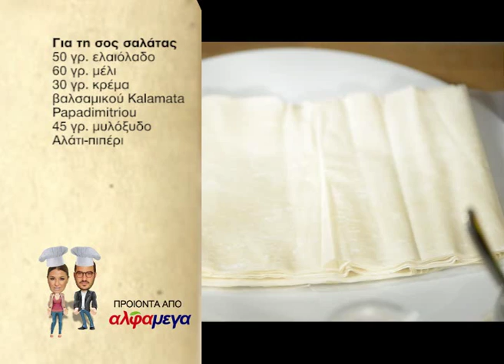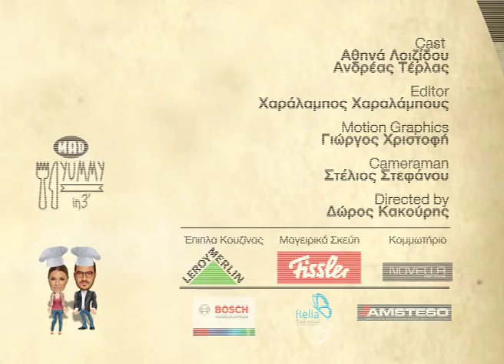Yummy in 3_ep 531_Σαλάτα με φέτα